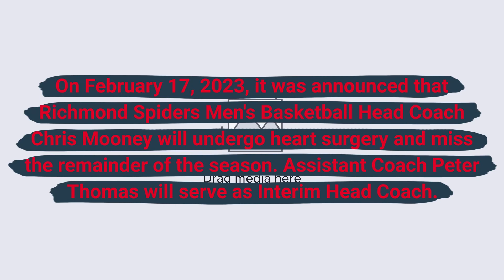Chris Mooney will undergo heart surgery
On February 17, 2023, it was announced that Richmond Spiders Men's Basketball Head Coach Chris Mooney will undergo heart surgery and miss the remainder of the season. Assistant Coach Peter Thomas will serve as Interim Head Coach.